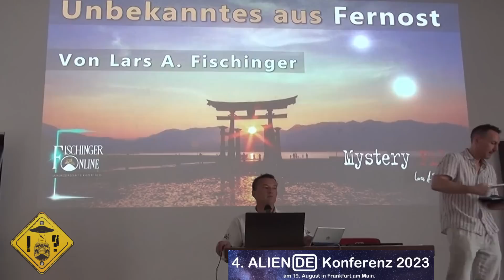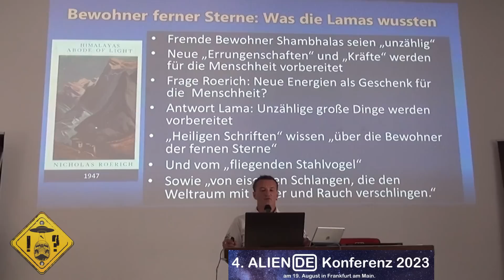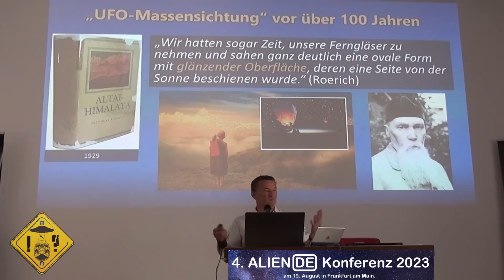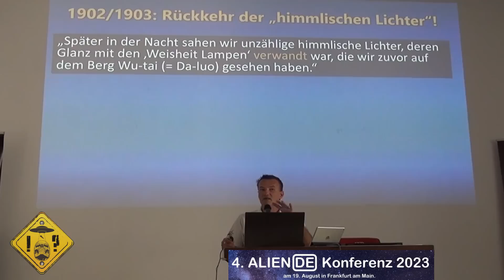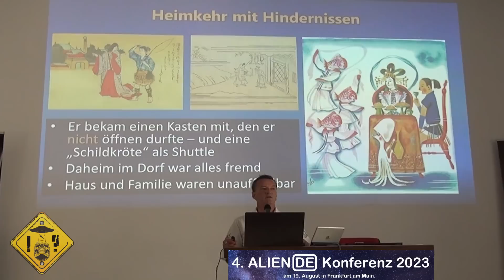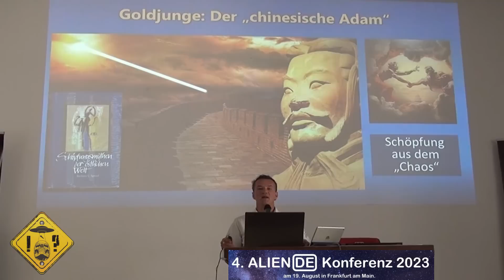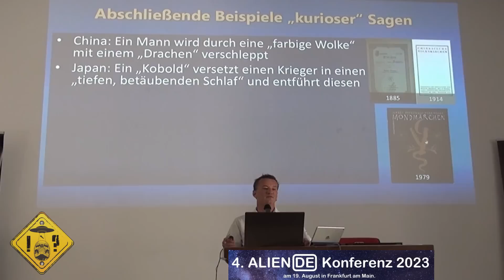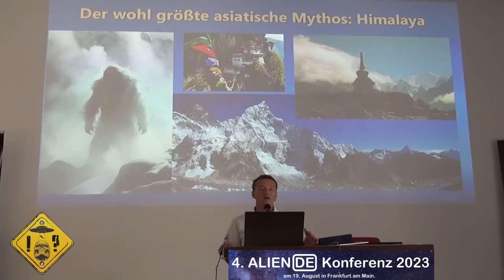Prä-Kontakte: Unbekanntes aus Fernost - Lars A. Fischinger / ALIEN.DE Konferenz 2023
Aufzeichnung des Vortrags auf der ALIEN.DE Konferenz
am 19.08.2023 in Frankfurt am Main von
Lars A. Fischinger über "Prä-Kontakte: Unbekanntes aus Fernost"